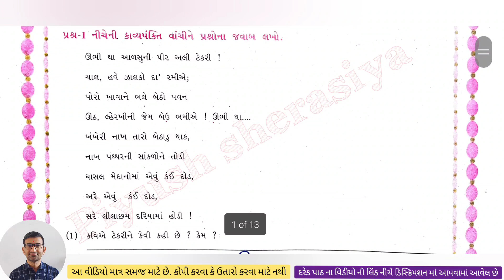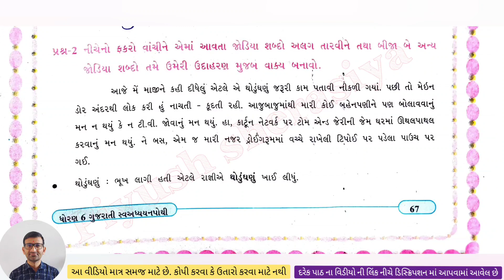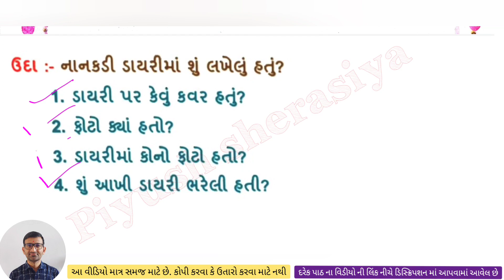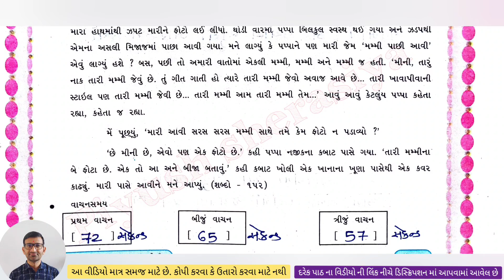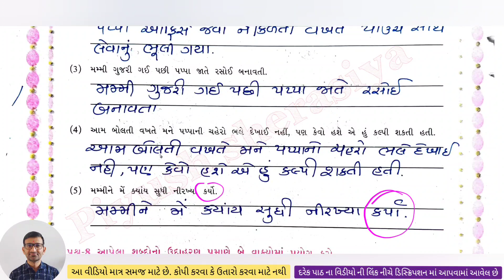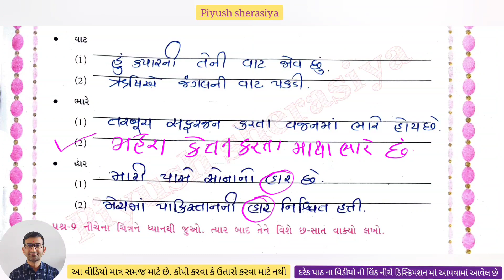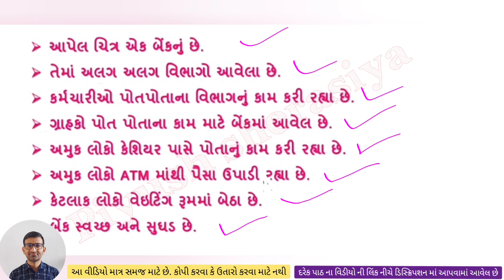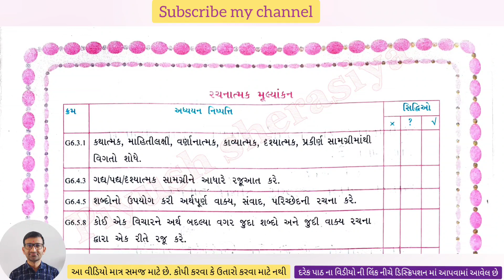std 6 gujarati ch 5 swadhyay pothi / dhoran 6 palas ch 5 swadhyay pothi / dhoran 6 gujarati ch 6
Piyush sherasiya,

std 6 gujarati swa adhyaayan pothi,
std 6 gujarati swadhyay pothi chapter 5,
dhoran 6 palash ch 5 swadhyay pothi solution,
std 6 gujarati sem 2 ch 5 swadhyay pothi solution,
std 6 palash,
dhoran 6 palash ch 5,
dhoran 6,
dhoran 6 palash swadhyay pothi part 5,
Dhoran 6 palash chapter 5,
Dhoran 6 gujarati swadhyay pothi,
std 6 palash swadhyay pothi solution,
swadhyay pothi dhoran 6 palash,
swadhyay pothi dhoran 6 gujarati path 5,
std 6 palash chapter 6 gujarati medium,
std 6 gujarati unit 5,
6 class gujarati chapter5,
પલાશ ધોરણ 6,
ચલો યાદ કરીએ પલાશ,
ગુજરાતી ધોરણ 6,
સ્વ અધ્યયન પોથી ધોરણ 6 ગુજરાતી,
ધોરણ 6 પલાશ સ્વ અધ્યયન પોથી ચલો યાદ કરીએ,
ચલો યાદ કરીએ ધોરણ 6,
ધોરણ 6,
ધોરણ 6 પલાશ સ્વ અધ્યયન પોથી,
ધોરણ 6 પલાશ પાઠ 5 સ્વાધ્યાયપોથી,

 ગુજરાતી ની સ્વાધ્યાય પોથી,
ચલો યાદ કરીએ ધોરણ 6 ગુજરાતી,